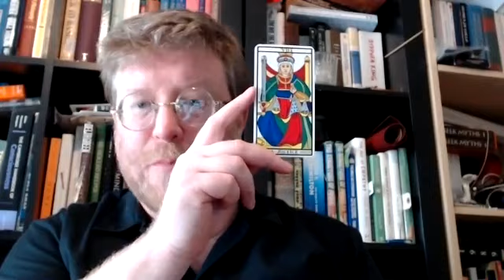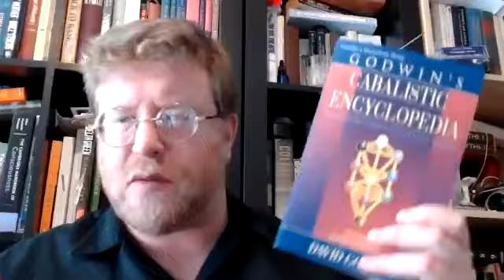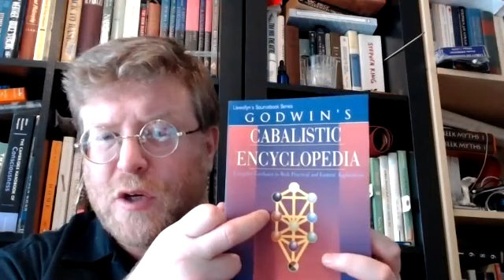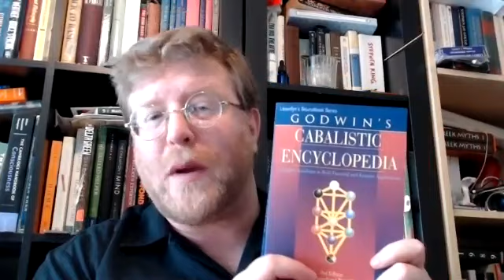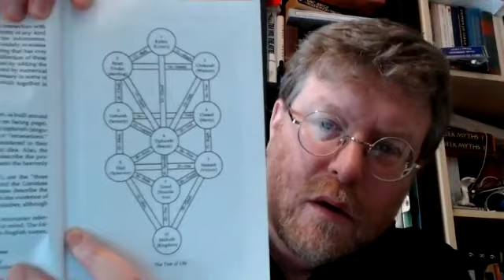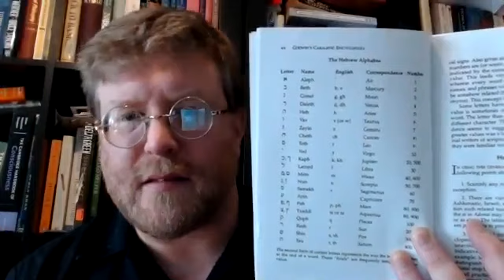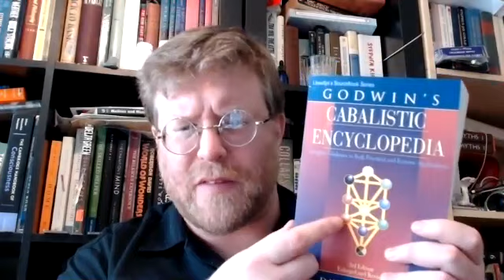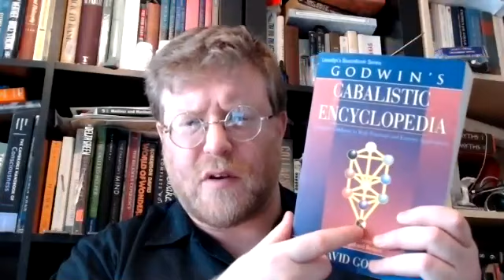NEW303 Lecture11b 2020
The second part of the 11th lecture of the course NEW303 in the year 2020 in this time of travail with your host/lecturer Anderson Todd. Third forthcoming.